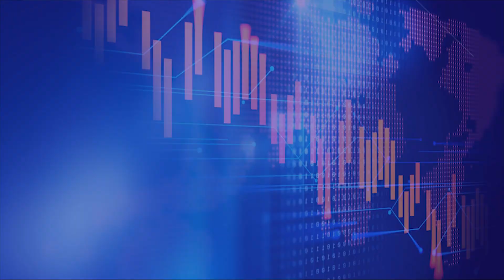Ironis! Polemik Pemotongan Gaji Awak Garuda Indonesia (GIAA)